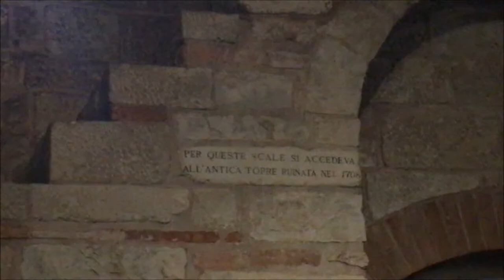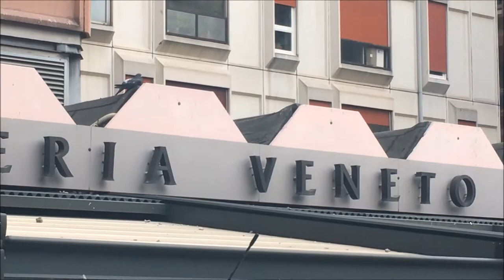Brescia: Visita della città e merenda da Iginio Massari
Visite a piedi a piazza Vittoria, Piazza Paolo VI con il Duomo Vecchio, duomo nuovo e Palazzo Broletto, per poi dirigerci in Piazza Loggia e nella chiesa di San Giovanni Evangelista per visitare uno dei capolavori dell'arte del '500 lombardo: la celebre cappella del Santissimo Sacramento decorata dai massimi artisti bresciani: Moretto e Romanino.

Visite in Via Musei dove si arriverà al parco archeologico dove si visiterà il Capitolium , il teatro romano e l'incredibile quarta cella del Santuario Repubblicano di epoca preromana che conserva ancora intatti gli affreschi parietali e i mosaici dei pavimenti.

Pasticceria Veneto tempio di Iginio Massari, tanto amato quanto temuto, Chef Massari è universalmente riconosciuto un talento assoluto. Vincitore, dal 1964 di oltre 300 concorsi, premi e riconoscimenti nazionale e internazionali. Insignito del Leon d'Oro alla carriera.